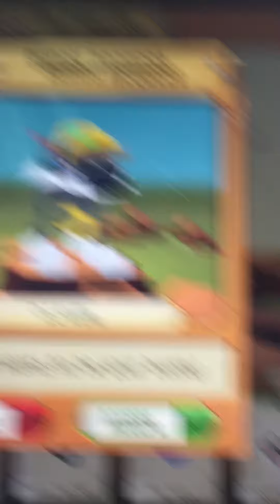Animal Jam - Going Back To Daredeviez account!